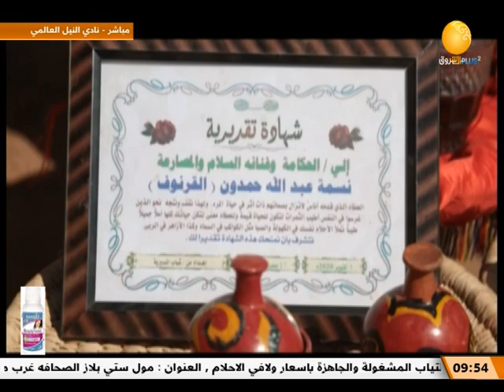مشاهد تراثية من بيوت العرب الرحل بغرب وجنوب كردفان || صباح الشروق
الشروق_ الفضائية
Ashorooq Tv
ـــــــــــــــــــــــــــــــــــــــــــــــــــــــــــــ